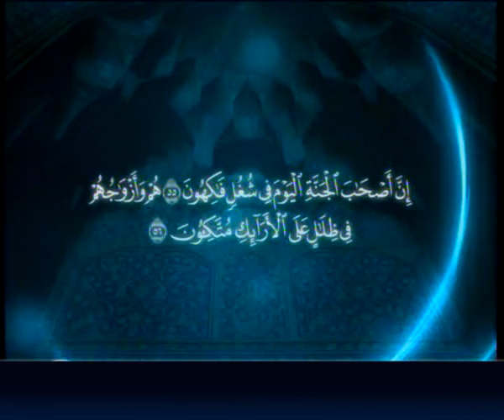[08] Biography of Imam Musa al-Kadhim ['A] [SAN] [Ramzan 1432AH/2011AD]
[Sayed Ammar Nakshawani {=SAN}] SAN's sessions/sermons/speeches.. etc.

Dilevered on the 7th of August, 2011.